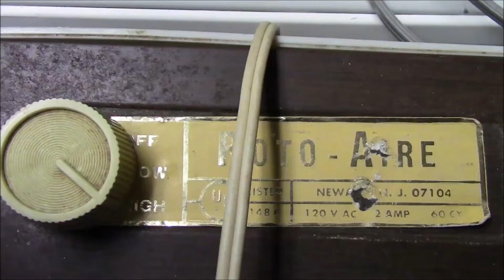Kyle Rittenhouse found not guilty on all charges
The Kyle Rittenhouse verdict is in, as of yesterday. This is my reaction.

Since some people apparently don't understand and are saying "why make a video when you know nothing!" There is a REASON that I DO NOT have an opinion on this. I watched a very small portion of the trial, therefore the opinion that I have is very loose, and barely even counts as an opinion. Therefore, if I see more stupid comments, I'm more than happy to block you. :-) If I get overloaded with stupid comments, I'm more then happy turning the comments off.